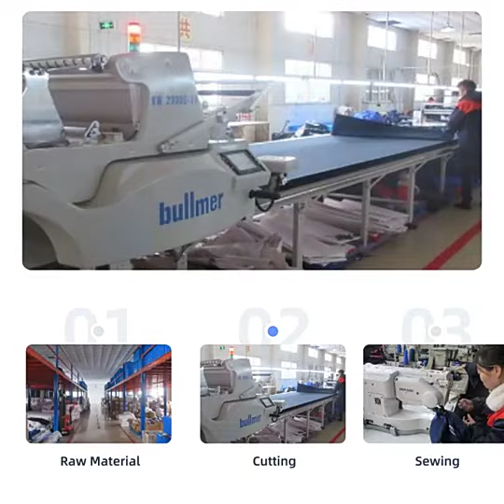Army New Uniform Breathable Wearable Combat Shirt Quick Dry Military Camouflage Short Sleeve Coat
INFO:
Company Name:FRONTER GROUP CO., LTD.

Our service:
wholesale
factory
OEM&ODM
Made to order
supplier
manufacturer
customized

About Us:
Wuhan Fronter Garment Co., Ltd.is a modern enterprise with advanced management mode and production technology integrating military uniform, outdoor products design, production and market- ing. There are 5 large factories belongs to the company. The company has various special equipments imported from Japan, Germany, the United States and domestic standards (buried folder, chain machine, type 1162,type 515 double needle machine,type 558 eye machine,type 5486 ribs Machine,slitting machine, band saw machine, cutting machine, universal rust flower machine, edge picker, press lining machine, Pegasus overlock sewing machine, type 1850 knotting machine,type 980,type 372 button sewing machine,type 1404 like rib machine,type 814,type 781 buttonhole machine, lapel machine,cloth breaking machine,adhesive lining machine, West Germany ironing machine,steam generator, BROTHER, JUKI brand computer flat machine,etc. more than 2,000 sets.) The annual output of camouflage clothing is more than 2 million sets.

Our Factory keyword：
2022 Army Military Uniform,
Woodland Camouflage,
Army Field Jacket,
Military Uniforms,
army surplus wholesale,
army surplus warehouse,
security uniform warehouse,
security uniform wholesale,
army clothes wholesale,
army uniform wholesale,
camouflage army wholesale,
camouflage military wholesale,
military uniform company,
camo joe clothing company,
military uniform manufacturer,
army camouflage manufacturer,
army camouflage wholesale,
army goods wholesale,
camouflage military manufacturer,
camouflage military wholesale,
security uniform manufacturer,
army surplus bulk buy,
security uniform factory,
army clothing factory,
camouflage army manufacturer,
camouflage clothing factory,
militaryuniformsupply,
armysurplusworld,
deekon group,
police uniform wholesale,
army camouflage wholesale,
army goods wholesale,
military clothing warehouse,
combat clothing company,
military clothing company,
camo clothing company,
army clothing company,
soldiers uniform company,
army surplus wholesale,
army surplus warehouse,
army clothes wholesale,
army clothing factory,
camouflage army manufacturer,
camouflage army wholesale,
camouflage clothing factory,
military clothing warehouse,
military uniform manufacturer,
police uniform manufacturer,
army camouflage manufacturer,
camouflage military manufacturer,
uniforms military manufacturer,
army camouflage factory,
army uniform supply,
wholesale military surplus,
camouflage clothing wholesale,
military clothing wholesale,
camo clothing wholesale,
army goods supply,
uniform army supply,
uniforms military wholesale,
army uniform manufacturer,
military clothing factory,
military uniform factory,
sur military clothing factory,
army uniform factory,
army clothes manufacturer,
uniforms of military manufacturer,
army surplus factory,
camouflage army factory,
camouflage military factory,
military uniform supply,
military clothing supply,
army surplus supply,
army camouflage supply,
camouflage army supply,